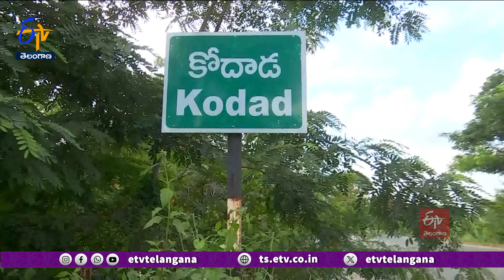Deputy CM & Uttam Lay of Foundation Stone of Redlakunta Lift Irrigation Scheme @Kodada | Suryapet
సూర్యాపేట జిల్లా కోదాడ మండలం రెడ్లకుంటలో.. 53 కోట్ల వ్యయంతో ఎత్తిపోతల పథకాలకు మంత్రులు భట్టి విక్రమార్క, ఉత్తమ్ కుమార్ రెడ్డి శంకుస్థాపన చేశారు. 47.64 కోట్ల రూపాయల వ్యయంతో రెడ్లకుంట ఎత్తిపోతలకు, 5.3 కోట్ల వ్యయంతో శాంతినగర్ ఎత్తిపోతల పథకం పునరుద్దరణ పనులకు శంకుస్థాపన చేశారు. గత పదేళ్లలో భారాస సర్కారు కాళేశ్వరం ప్రాజెక్టు ద్వారా దోచుకోవడంతప్ప మరే పని చేయలేదని మంత్రులు విమర్శించారు. నిరంతరం ప్రజల గురించి ఆలోచిస్తే తప్ప.. ఇంత వేగంగా ఓ ప్రాజెక్టుకు శ్రీకారం చుట్టలేమని ఉప ముఖ్యమంత్రి భట్టి విక్రమార్క అన్నారు.